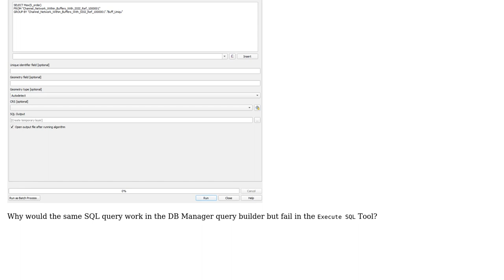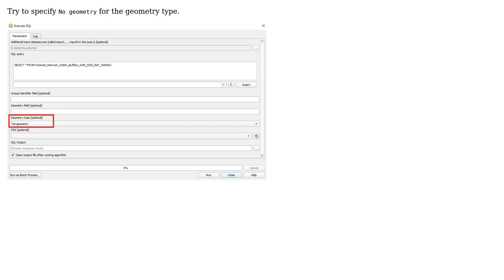GIS: QGIS - Execute SQL Failure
With thanks & praise to God, and with thanks to the many people who have made this project possible! | Content (except music & images) licensed under CC BY-SA | Music | Images & others | With thanks to user Vincent Bre user Vince user BobJim and the Stack Exchange Network Trademarks are property of their respective owners. You are responsible for your own actions.